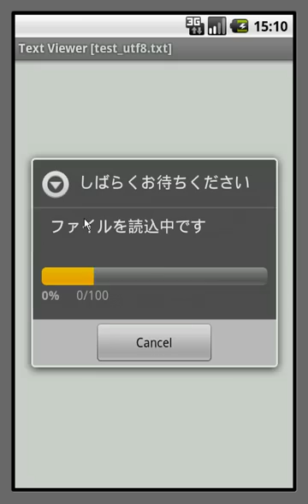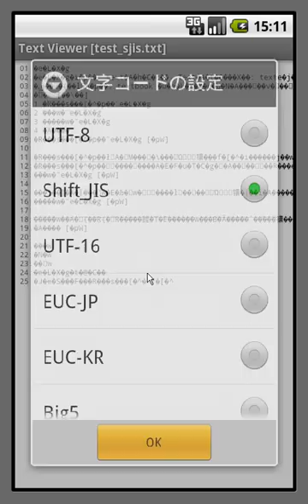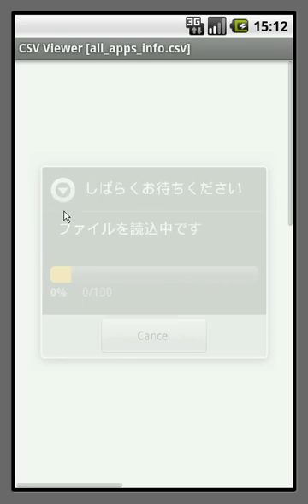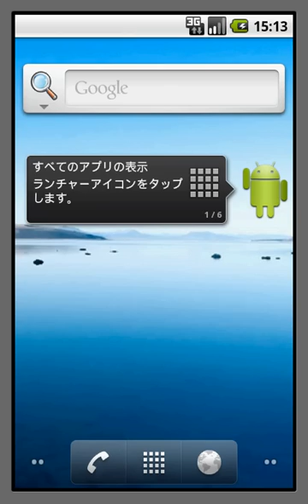[Android] Text Viewer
テキストファイルを閲覧するアプリをリリースしました。

[ Text Viewer ] は以下のURLから無料でダウンロードできます。
※本アプリはプラグインです。別途、無料の CSV Viewer をインストールする必要があります。

サポートする拡張子
 .txt .csv .c .conf .cpp .h .htm .html .java .log .prop .rc .sh .xml
サポートする文字コード